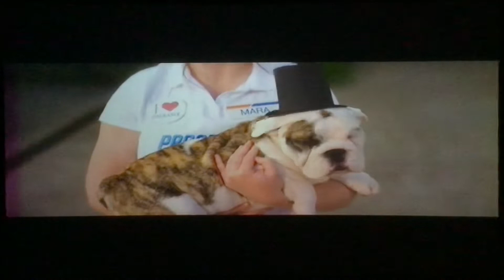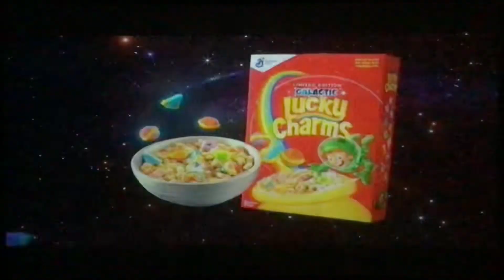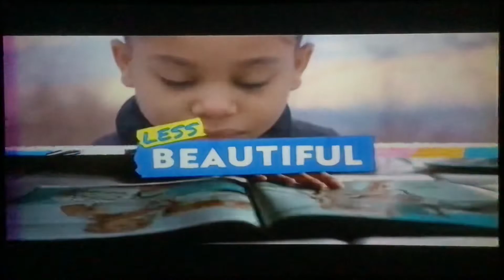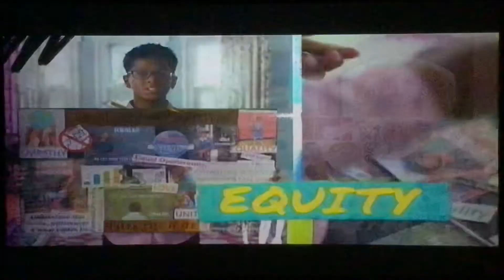Nicktoons Commercial Breaks (June 26, 2021)